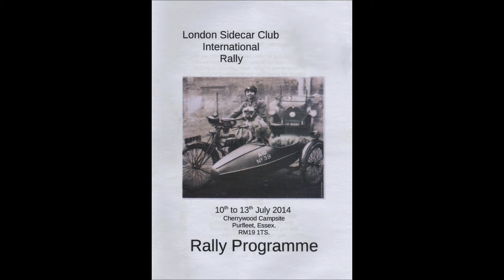Purfleet Rally 2014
Ein Wochenende zu Besuch beim Londoner Sidecar Club.
Eine gelungene Veranstaltung mit viel Live Musik. :)